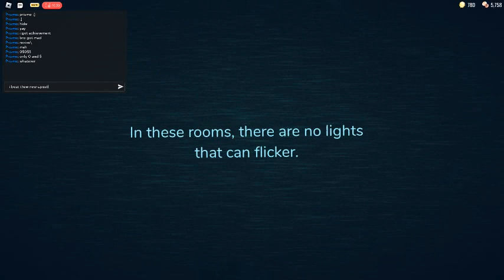random doors video